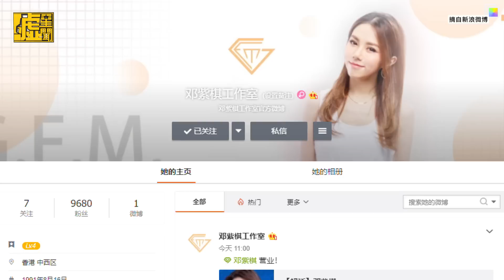鄧紫棋切了蜂鳥「重新開張」想答敏感問題被硬擋